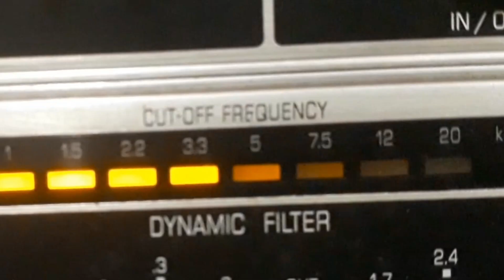RAUL TORRES e FLORÊNCIO - DANÇA DO BAIÃO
DANÇA DO BAIÃO - BAIÃO de RAUL TORRES com RAUL TORRES e FLORÊNCIO e RAGO E SEU CONJUNTO. Disco TODAMÉRICA Nº TA-5.046-b. Matriz TA-1005. Tamanho 25cm. Gravado em   /  /50. Lançado em janeiro de 1951. * Raul Torres chamava-se Raul Montes Torres; Florêncio chamava-se João Batista Pinto;  Rago e Seu Conjunto era formado por: Orlandinho, Esmeraldino Sales, Mário, Zequinha e Correia.